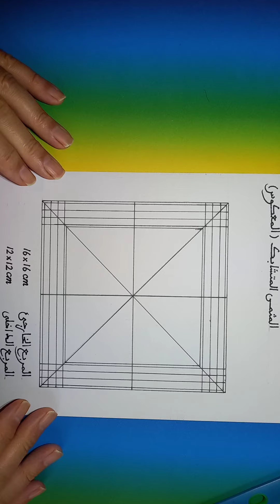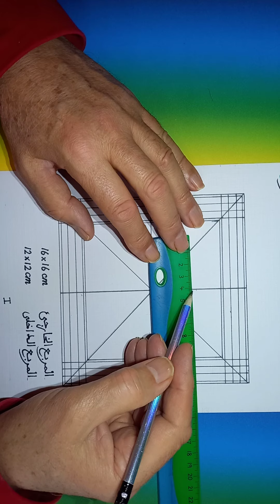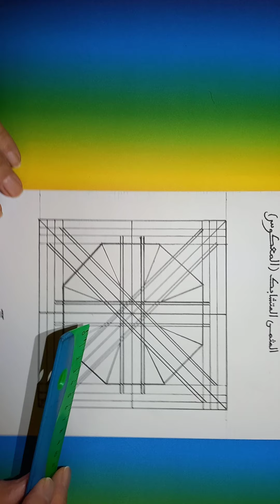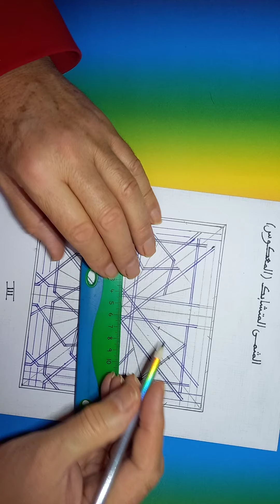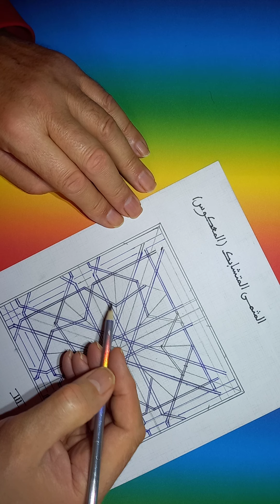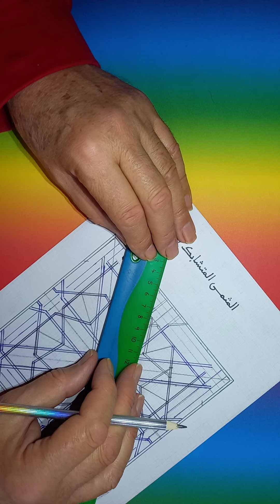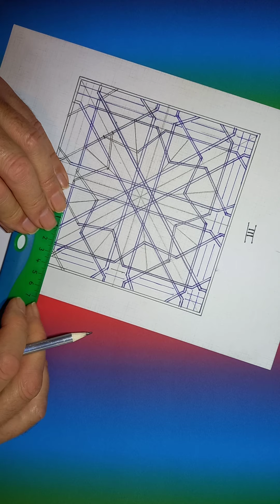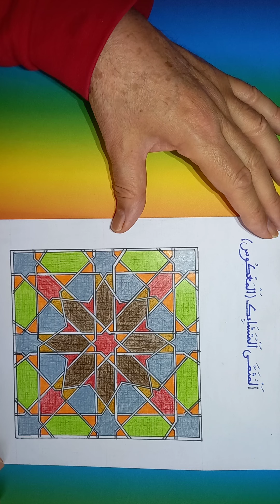Moroccan arabesque tutorial 19 كيفية تسطير المثمن المتشابك أو المثمن المعكوس الدرس التاسع عشر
كيفية تسطير المثمن المتشابك أو المثمن المعكوس الدرس التاسع عشر
How to draw a complex 8 windows pattern of Moroccn arabesque